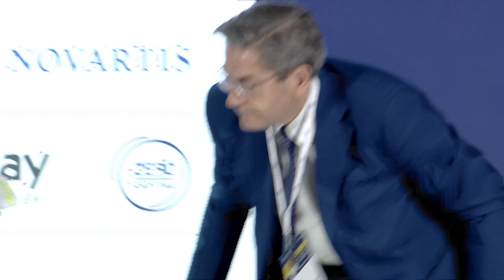Reti Intelligenti - Rapallo2024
A Rapallo2024 la tavola rotonda "Reti intelligenti".

Intervengono:
Ugo Salerno, Presidente esecutivo RINA
Roberto Tasca, Presidente A2A